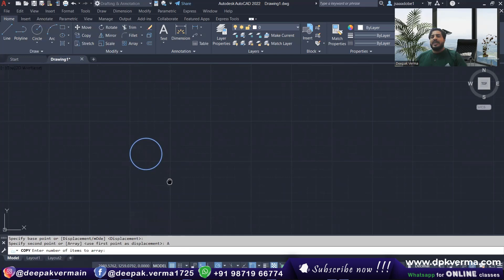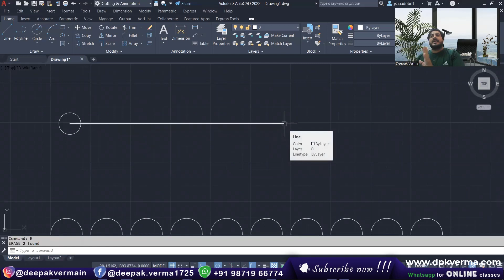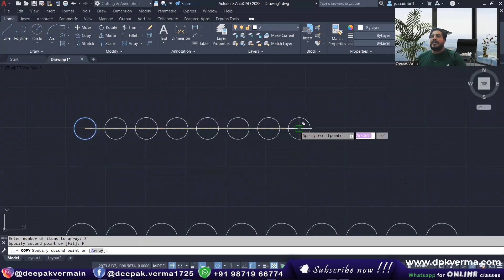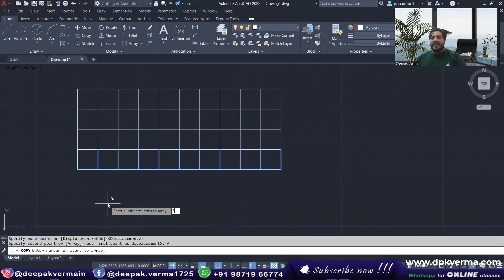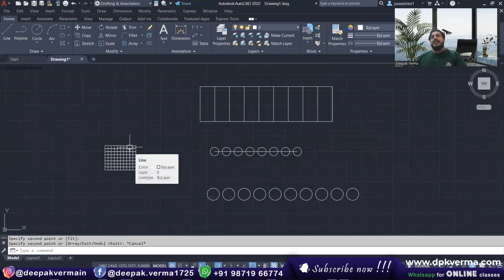AutoCAD Tricks || ARRAY IN COPY || Use Array Command in Copy Command [AutoCAD Hack]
Discover how to use the Array feature within the Copy command in AutoCAD for faster and more efficient drafting. This trick helps you duplicate objects in a structured pattern with ease. Watch the video to improve your AutoCAD skills and boost productivity!